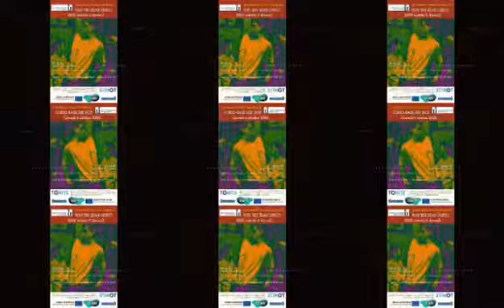TONITE 06 OTTOBRE - Hip Hop, corso base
TONITE 06 OTTOBRE - Hip Hop, corso base - Campus Leone Ginzburg - International University College of Turin - Fondazione Giulio Einaudi

Con Mattia Cosenza